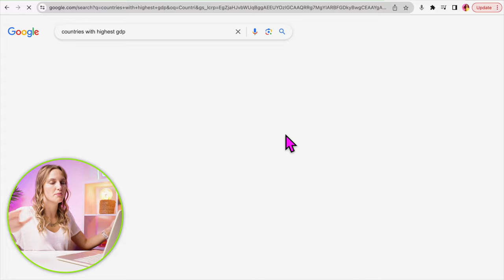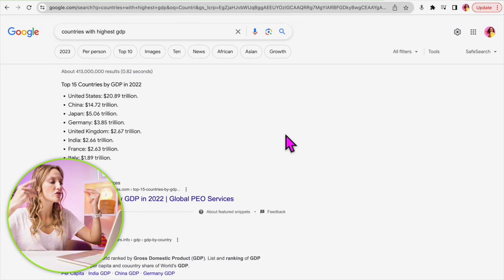Should you learn British or American English? Learning in 2023-2024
Chapters:
00:00 Teaser
00:31 What this video is about
00:58 Part 1: What is your WHY?
03:30 Why do you need to define the kind of English to learn
03:57 Part 2: What if you just need to know English in general
05:01 How English became the international language
06:52 When the change has happened
08:45 What kind of language the countries with highest GDP use
09:56 What kind of language the world biggest tech companies use
11:37 What kind of language the world biggest entreatment companies use
12:24 Who are the most popular entertainment artists in the world
13:15 Which country has the most Nobels Laureates and what language do they use
14:38 What kind of English language I would recommend to choose
14:56 My own story that defined the kind of English I use
16:36 The most relevant version of English nowadays

You can practice speaking American English in our App